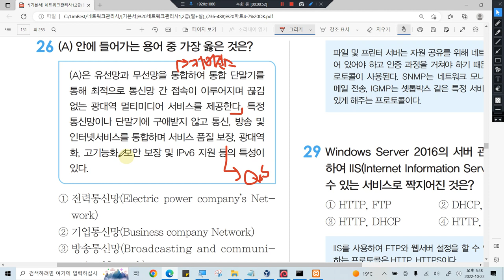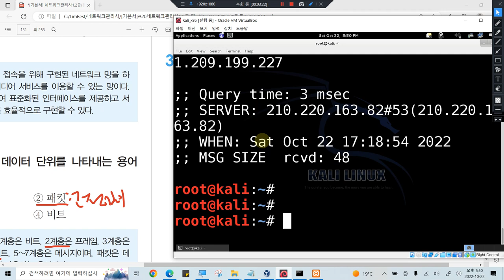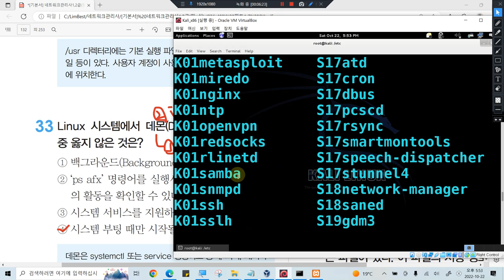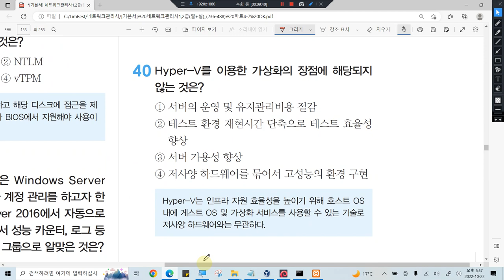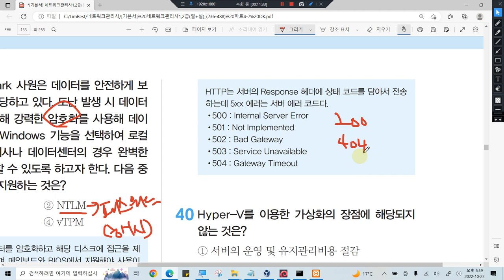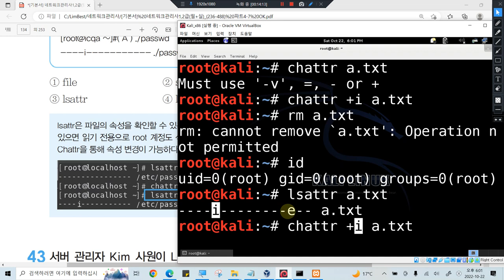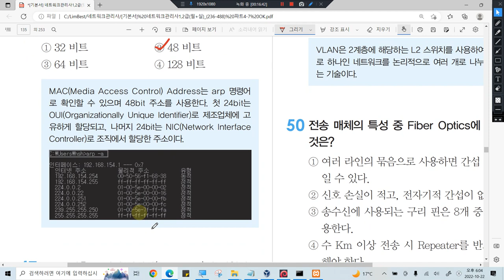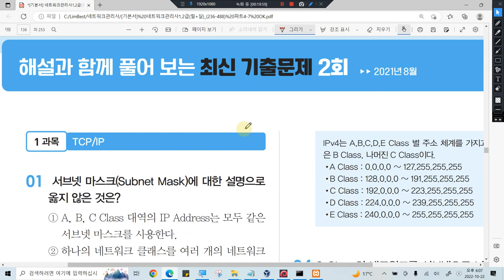[네트워크관리사 1/2급 필기] 2급 2022년 2월 기출문제 26~50번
이 동영상은 [이기적 네트워크관리사 1ㆍ2급 필기] 도서 내용을 바탕으로 제작되었습니다.